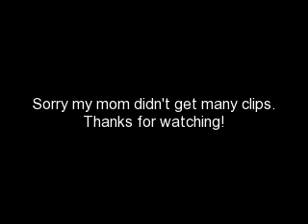Riding Thor 6/4/11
Please, no critique,Thor has only been under saddle for 7 months. He has been a carriage horse all his life.